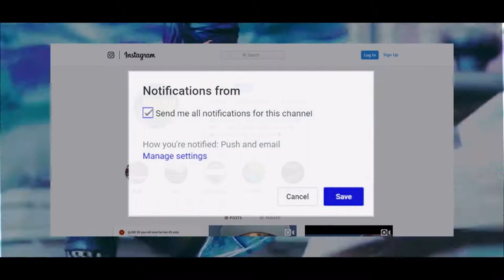I Tried A Xbox Controller.. But Im A PS4 GOD